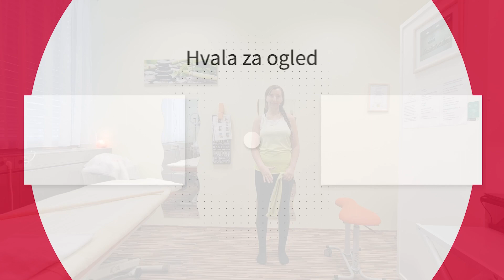Joga za celostno zdravje: Ko boli ramenski sklep 4, Vesna Tajnšek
V tem sklopu joge za celostno zdravje nadaljujemo z izvajanjem vaj za ramenski sklep s pomočjo palice.Nasvete in vaje vam posreduje Vesna Tajnšek.